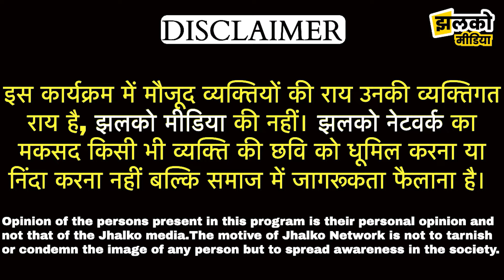श्रीगंगानगर के किसान क्यों हैं पंजाब सरकार से नाराज ?? जानिए नहर को लेकर क्या हैं मुद्दा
Produced By: Jhalko Rajasthan
Edited By: Gaurav Ji
Reported By: Khusboo Ji
Cameraman : Anil Ji